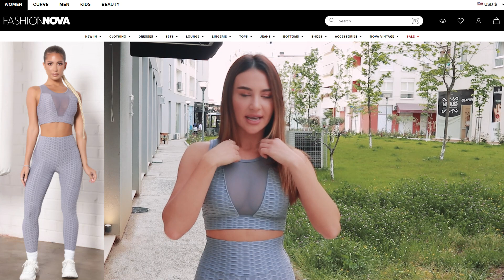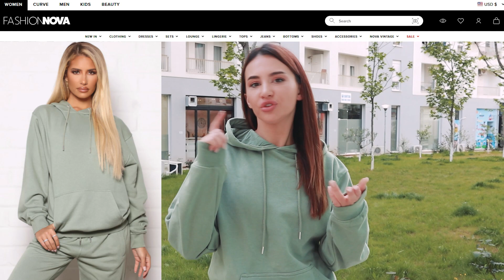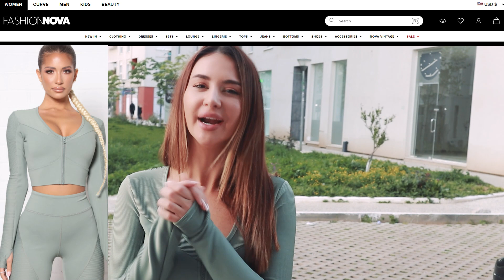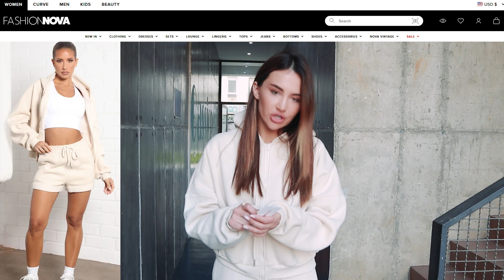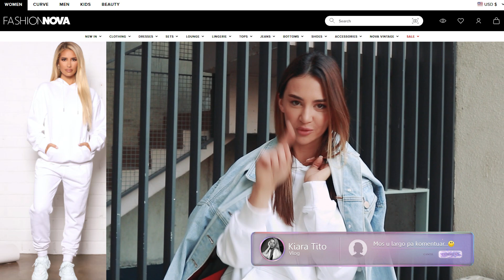Shocked! Fashion Nova Activewear try on haul&test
fashionnovapartner